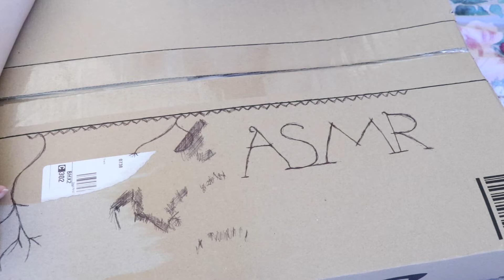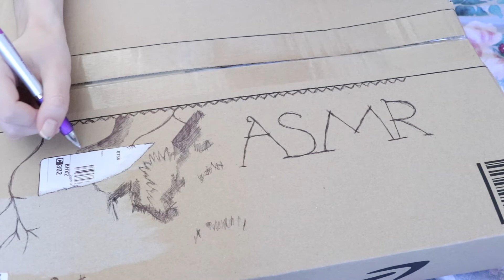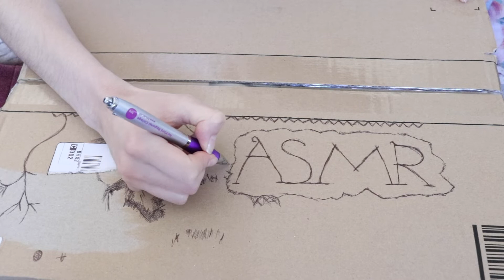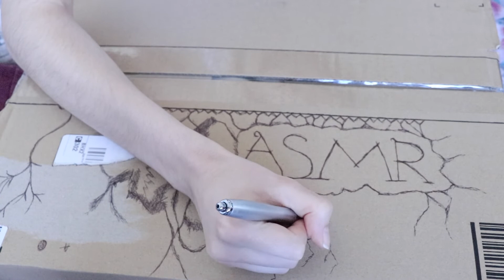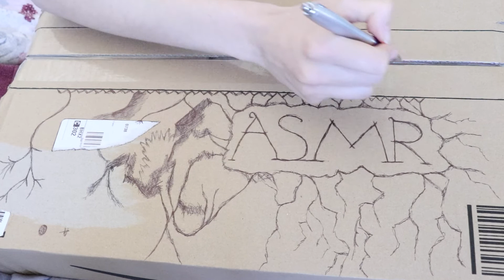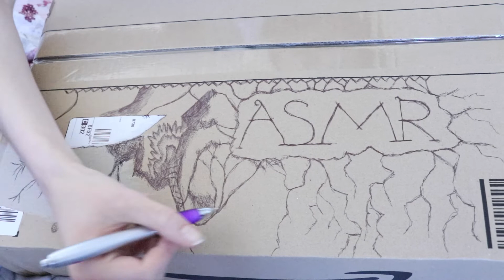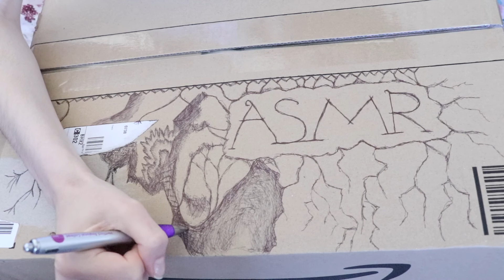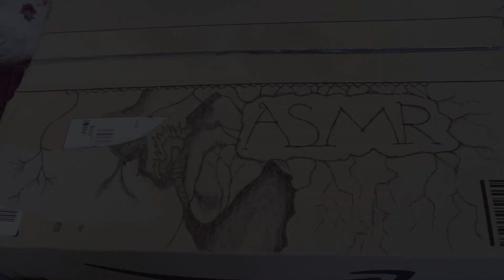Drawing on cardboard with a biro {ASMR} | Pen Sounds | Scribbling, cross hatching and doodling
Join me for half an hour of doodling with a biro on some cardboard.
I only talk in the intro, the rest of the video is purely pen sounds.

Any donations will be gratefully received and help my channel to grow further, by all means let me know that you have donated so that I can thank you properly!
Sweet Dreams
Ali-May xx